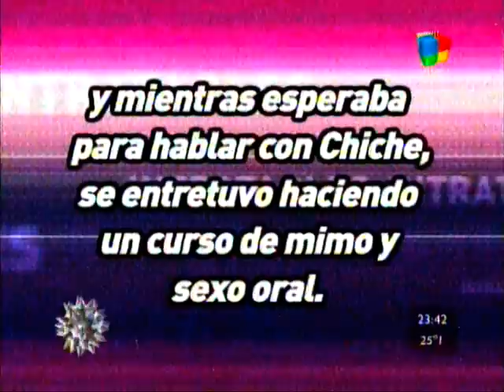Natacha Jaitt y sus juegos sexuales en C5N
Simulando sexo oral, levantado de Intratables